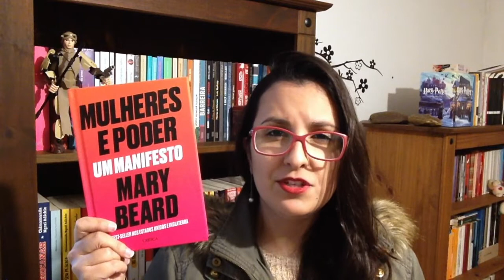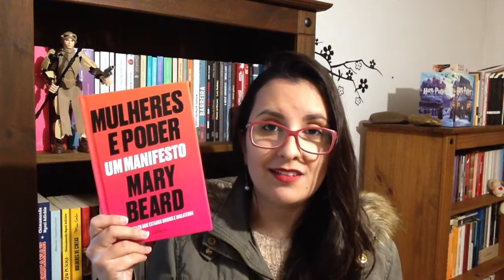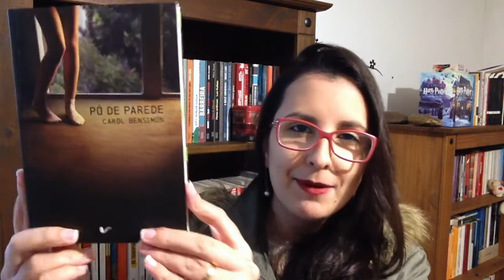[LEITURAS DO MÊS] JUN/2019 | Canal Jéssica Mattos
Oi, gente! Está no ar o resumão das leituras de junho de 2019. Este foi mais um mês em que as mulheres salvaram a pátria: os livros mais interessantes que li foram escritos por elas! Espero que gostem 📚❤️

🛒 COMPRANDO QUALQUER LIVRO POR ESTE LINK VOCÊ AJUDA O CANAL A CRESCER E AGRADEÇO DEMAIS POR ISSO

Mulheres e poder. Um manifesto (Mary Beard)
Um amor incômodo (Elena Ferrante)
Me chame pelo seu nome (André Aciman)
Pó de parede (Carol Bensimon)

📮 CONTATO PROFISSIONAL

Para falar sobre qualquer assunto relativo ao canal, sobre parcerias com editoras, sobre envio de livros e afins, sobre revisão textual ou sobre aulas particulares de espanhol, entre em contato pelo e-mail